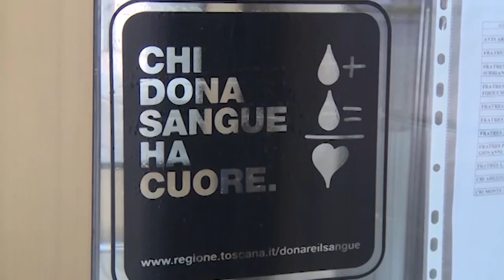Donazione di sangue: anche i quartieri della Giostra impegnati nella "Settimana della donazione"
Anche il mondo della Giostra del Saracino darà il suo contributo alla donazione di sangue.
Dal 17 al 22 giugno torna la settimana della donazione, promossa dai quattro quartieri aretini e vedrà i quartieristi impegnati nella donazione di sangue presso il Centro Trasfusionale del San Donato, in collaborazione con Asl Tse e l’associazione Avis comunale di Arezzo.
L’iniziativa, oltre a sensibilizzare i giovani ed i potenziali donatori, ha come obiettivo anche quello di promuovere i corretti stili di vita e l’abitudine all’aiuto e alla socializzazione attraverso un gesto semplice ma essenziale come la donazione di sangue.
«Ringrazio i quartieri che portano avanti questo lodevole progetto ormai da tempo - dichiara il dr. Pietro Pantone, direttore Centro trasfusionale di Arezzo - e colgo l'occasione per rilanciare l'appello alla donazione perché di sangue c’è sempre bisogno. I Centri trasfusionali sono presenti in tutta la nostra provincia: in Valdarno, Casentino, Valtiberina e Valdichiana e a disposizione di tutti i cittadini. Chiunque, in età compresa tra 18 e 60 anni, può iniziare l’attività di donazione prenotando la prima visita sia attraverso le associazioni di volontariato sia direttamente ai Centri Trasfusionali.”